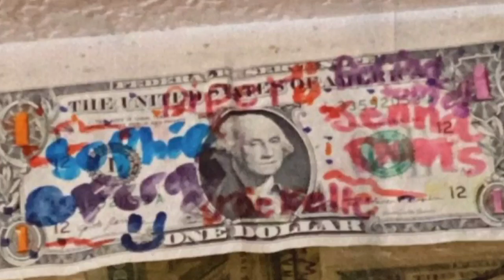Sophie Fergi REVEALS THAT She Misses Piper Rockelle 😱💔 **With Proof** | Piper Rockelle tea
This video is about Sophie Fergi and Piper Rockelle.

Nophie,
Piper Rockelle,
Gavin Magnus,